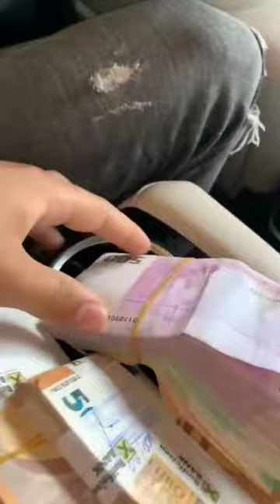HELLBANIANZ (Mafia Shqiptare) Video Official